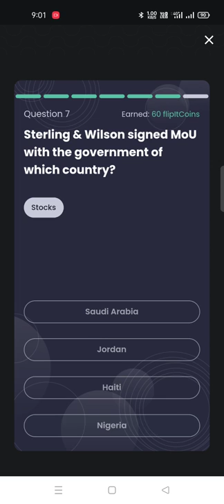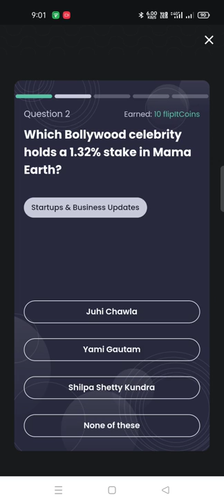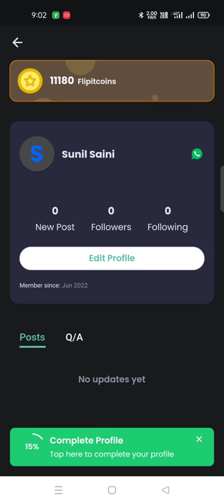Flipit Money Application Quiz 23 Sep 22 // Win Assured Cashback